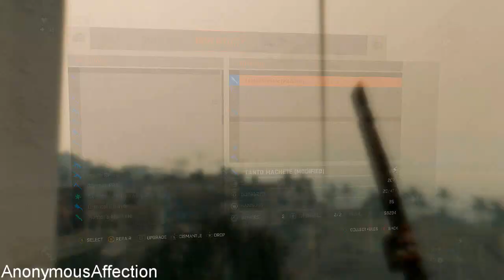Dying Light - Walkthrough Part 54 - Side Quest: Troll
Walkthrough of Dying Light in High Definition on the Xbox One

Systems: Xbox One, PlayStation 4,  PC, Linux

Developer: Techland